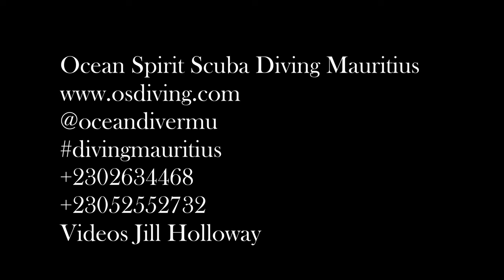The Basdeo family explores Coin de Mire@oceandivermu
This is for Mme Basdeo who is not allowed to scuba dive, so that she can see what her guys are doing when they are not at home.